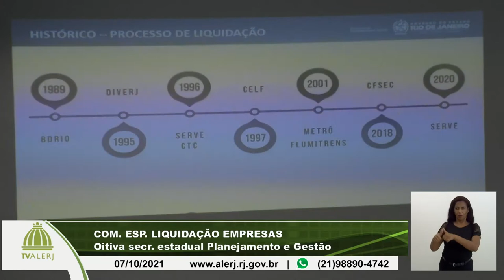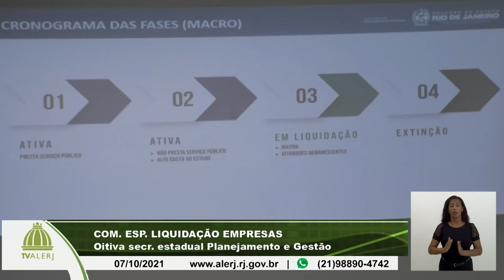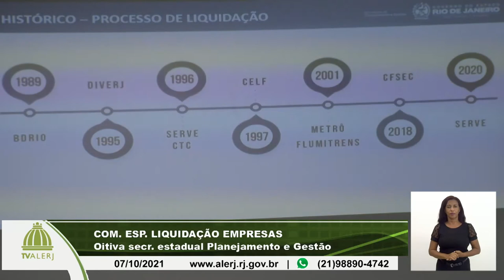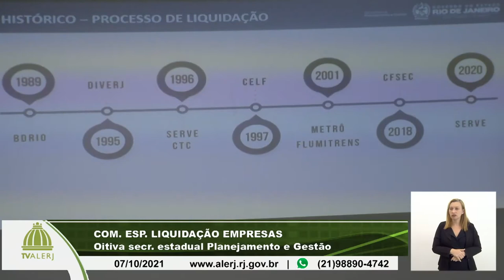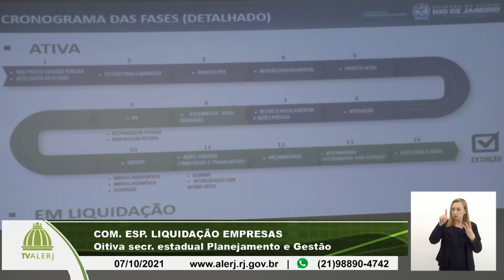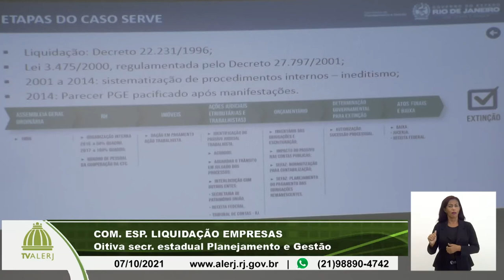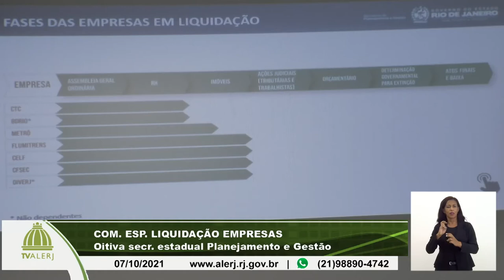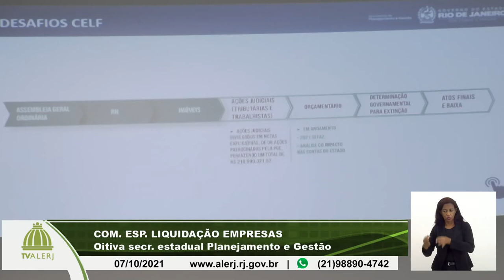Com. Esp. Liquidação Empresas - Secretário Planejamento e Gestão